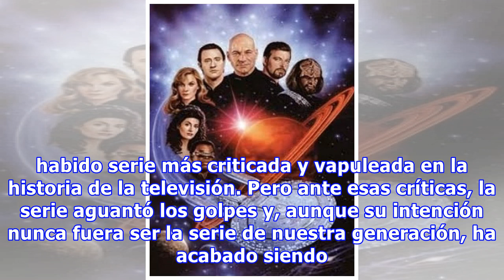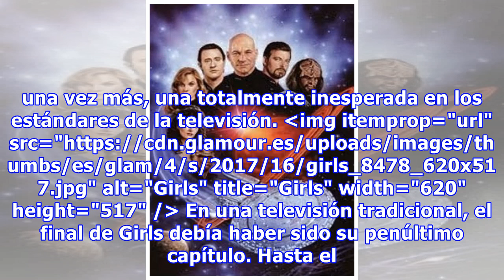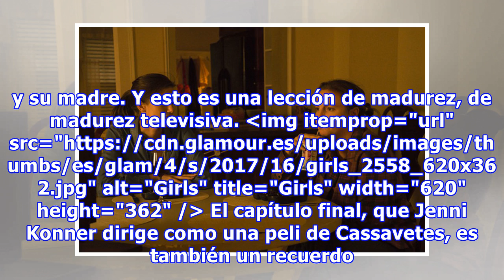'Girls' ha acabado y sí es la serie de nuestra generación (o de una generación)